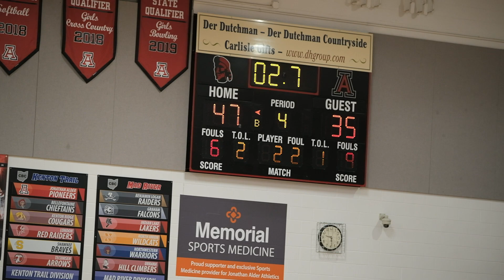Alder vs Shawnee - January 8, 2021 - Game Highlights